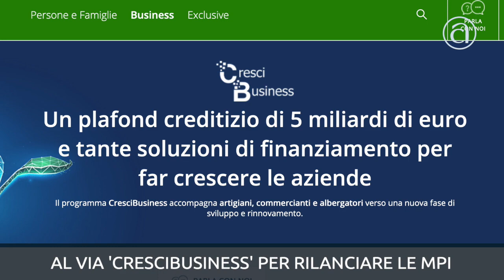TG@ Flash Confartigianato - 18 novembre 2022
Il TG@ Flash di Confartigianato per scoprire, in appena tre minuti, tutte le notizie della settimana sul nostro Sistema, sull’artigianato e sulla micro e piccola impresa italiana.

In questa edizione: Confartigianato a confronto con il Governo sulla manovra economica e il decreto aiuti [00:33], firmato l’accordo con Intesa Sanpaolo per 5 miliardi per le piccole imprese [01:03], Novara e Parma conquistano l’estero con il progetto ExquisiteItalianTaste [01:41] e dai panificatori l'appello al Ministro Urso: “Subito interventi contro il caro energia” [02:16].